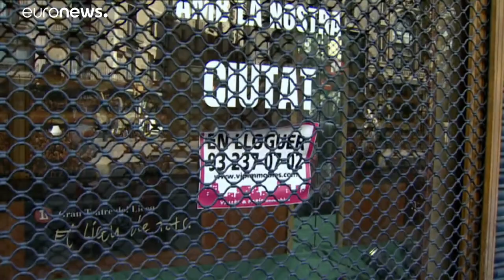Effetto Covid: aumenta la disoccupazione nell'eurozona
Il nuovo rapporto di Eurostat indica un aumento della disoccupazione nella zona euro. Le voci dei sindacati: i disoccupati sono molti di più di quelli che rivelano le crifre